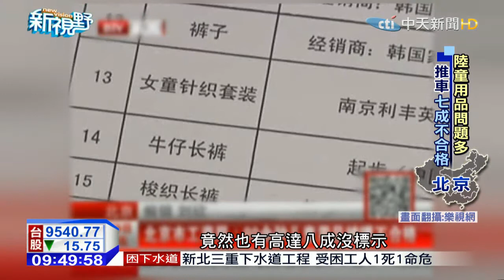20150604中天新聞 陸童用品問題多 推車「七成不合格」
近來大陸專家調查，網路購買的嬰兒車有七成不合格，存在安全問題，其中幼兒車容易有鉛超標問題，如果給小孩使用，可能會導致神經以及肝臟方面受損。